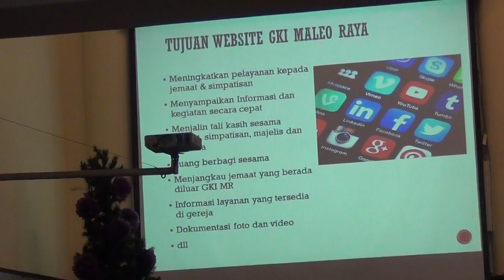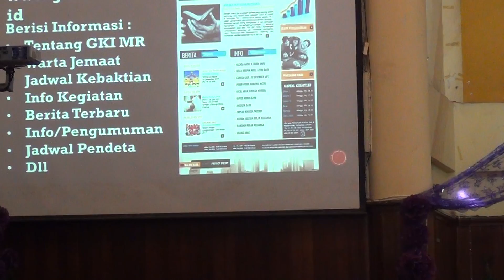Peluncuran Website GKI Maleo oleh Pak Hercahyo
Peluncuran Website GKI Maleo Raya yang disampaikan oleh Pak Hercahyo pada kebaktian Umum Pkl. 06.30 wib tgl. 10 Dec 2017